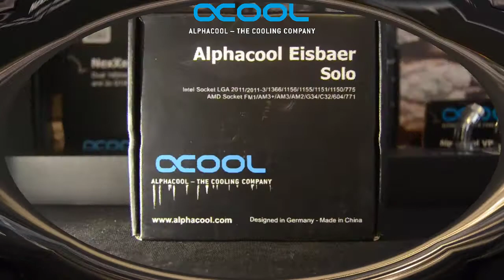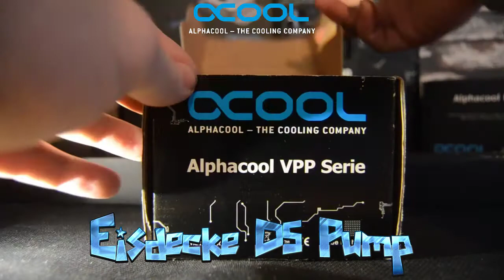Alphacool - Unboxing some parts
Project ''Gold Rush'' Video log by MT. Mods